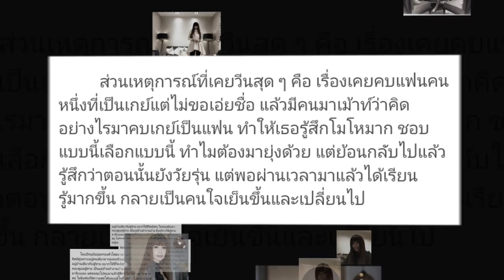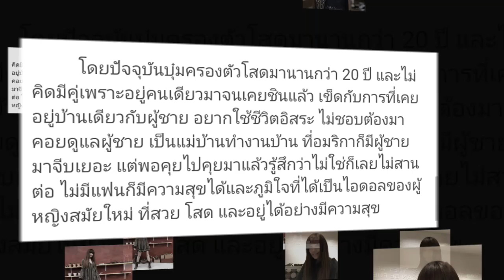บุ๋ม ตรีรัก เปิดใจปมเคยอกหักเพราะรักเกย์ ก่อนหันหลังให้วงการไปใช้ชีวิตอเมริกา